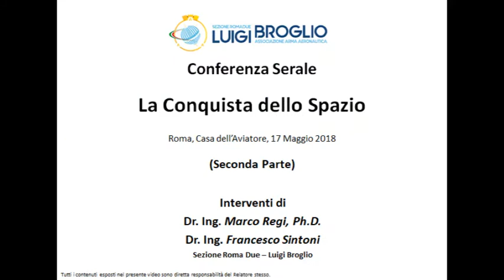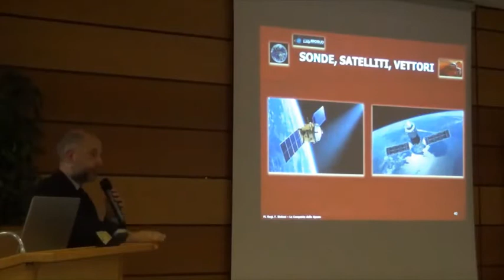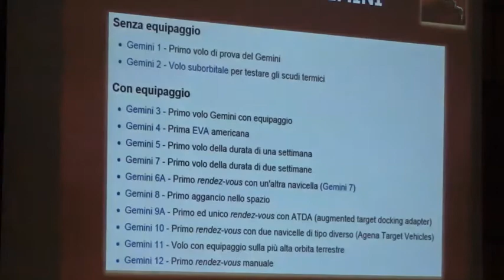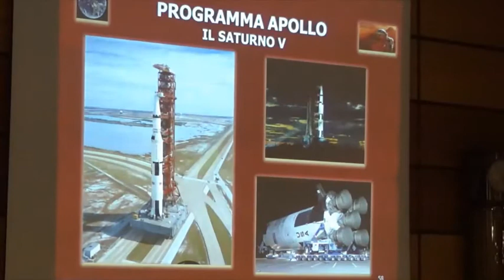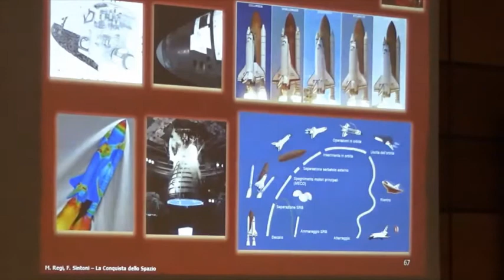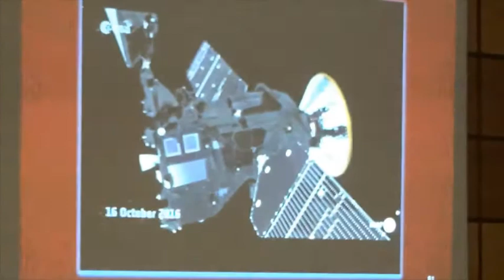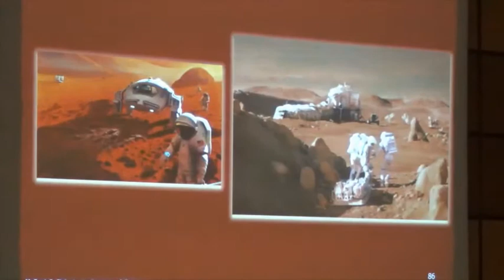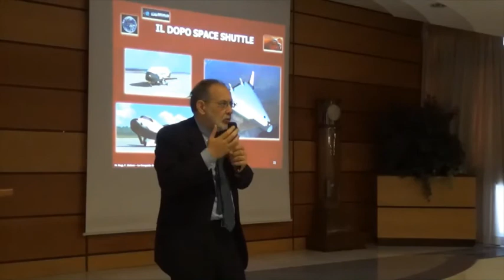C11 _ Aviazione e Spazio _ La conquista dello Spazio (2 parte) _ Regi & Sintoni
Viaggio in due puntate sulla storia della conquista dello spazio...dal primo sogno mitologico di Icaro alla conquista di Marte passando attraverso la vita e le opere dei grandi scienziati...dei principali autori della lettura di genere. dalle mongolfiere ai fratelli Wright. un viaggio verso la conquista dei spazi infiniti del sistema solare e il primo passo di uomo sulla Luna (Parte 2)